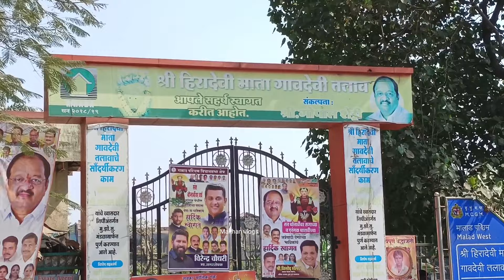मिथुन चक्रवर्ती का घर मुंबई | mithun chakraborty house in mumbai | mithun chakraborty house address